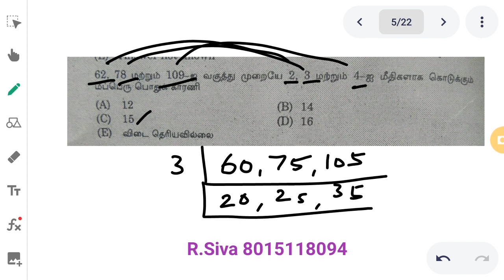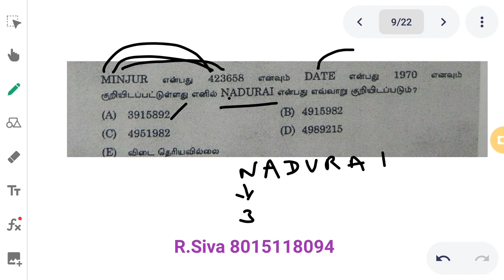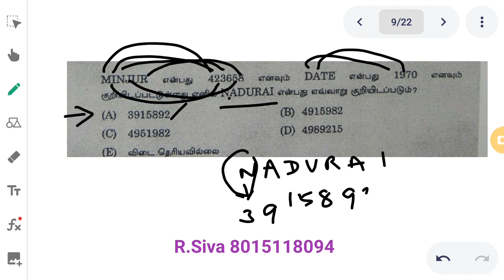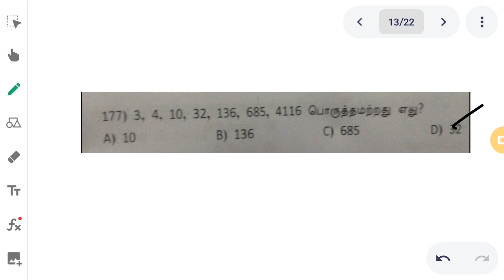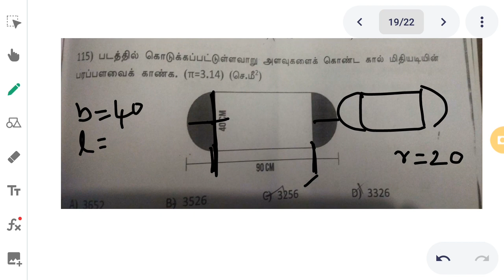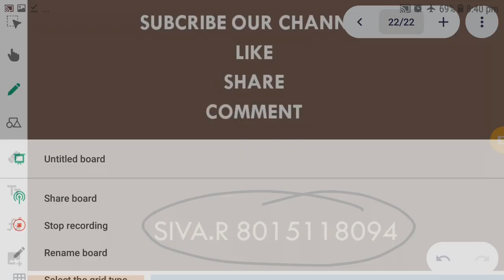நீங்கள் கேட்டவை |Maths Questions|TNPSC MATHS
ஒரு முகாமில் 65 நாட்களுக்கு 490 வீரர்களுக்கு
 போதுமான மளிகை பொருட்கள் இருந்தன
15 நாட்களுக்குப் பிறகு மேலும் பல வீரர்கள்
 முகாமிற்கு வந்ததால் மீதமிருந்த மளிகை
பொருட்கள் 35 நாட்களுக்கு மட்டுமே
போதுமானதாக இருந்தது எனில்
எத்தனை வீரர்கள் முகாமில் சேர்ந்தனர்

62 ,78 ,109 வகுத்து முறையே 2 ,3 ,4 மீதிகளாக
கொடுக்கும்
மிப்பெரும் பொது காரணி என்ன

x,y,z இன் திட்டவிலக்கம் p எனில் 3x+5,3y+5,3z+5
இன் திட்ட விலக்கம் என்ன

MINJUR என்பது 423658 எனவும் DATE என்பது
1970 எனவும் குறியிடப்பட்டுள்ளது எனில்
NADURAI என்பது

TRUST என்பது 103 LOVE என்பது 58 எனில்
CARING என்பது

3,4,10,32,136,685,4116 பொருத்தமற்றது எது

48 மீட்டர் ஆரமாக கொண்ட வட்ட வடிவ
பூங்காவின் வெளிப்புறத்தில் 4 மீட்டர் அகலத்தில்
 சமச்சீரான வட்ட பாதை அமைக்கப்படுகிறது
அப்பாதையின் பரப்பு காண்க

A,B,C என்ற மூவர் ஒரு வேலையை முறையே
8 ,12 ,16 நாட்களில் முடிப்பார்கள் A,B இருவரும்
சேர்ந்து அந்த வேலையை மூன்று நாட்களுக்கு
 செய்தனர் பிறகு B விளக்குகிறார் பிறகு C
சேருகிறார் எனில் A,C இருவரும் சேர்ந்து அந்த வேலையை
எத்தனை நாட்களில் முடிப்பார்கள்